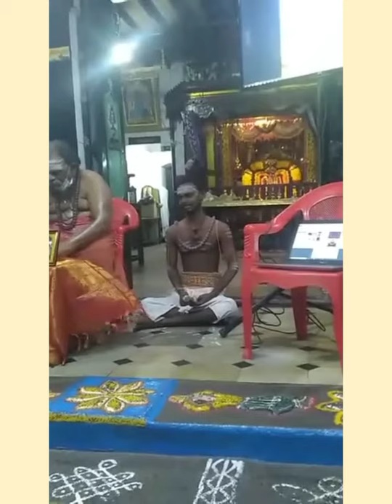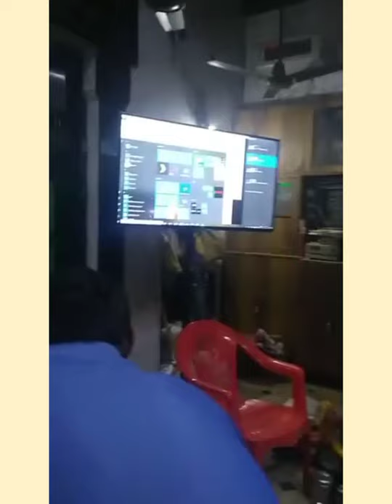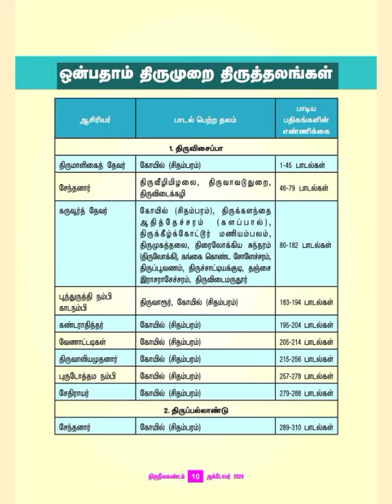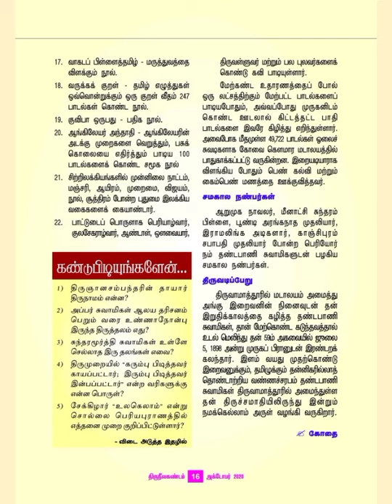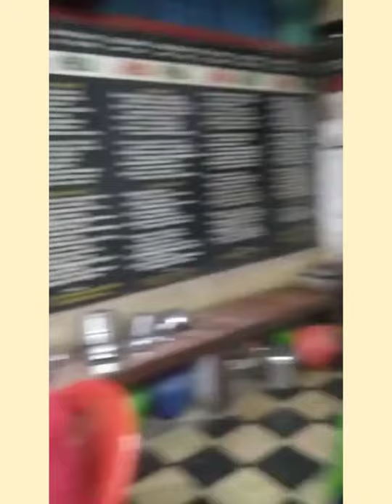திருநீலகண்டம் மின்னிதழ் வெளியீட்டு விழா THIRUNEELAKANDAM -MONTHLY EMAGAZINE RELEASE PROGRAM SAIDAPET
நால்வரின் பாதையில்.. யாத்திரைக் குழுவின் வெளியீடாக "திருநீலகண்டம்" என்ற மின்னிதழ் வெளியீட்டு  விழா

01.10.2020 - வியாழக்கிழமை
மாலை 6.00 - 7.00